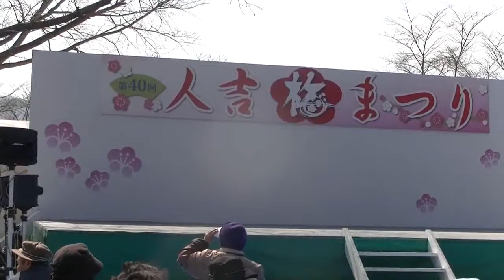人吉梅園・梅まつり・20140223（11） 梅まつりイベント⑥ 舞踏・富士山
人吉梅園・梅まつり・20140223（11） 　梅まつりイベン⑥　舞踏・富士山